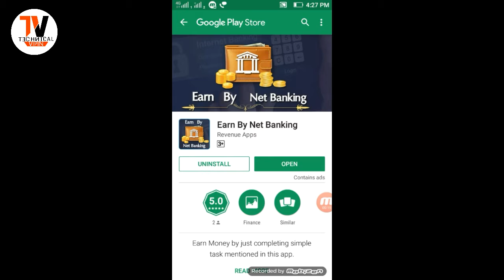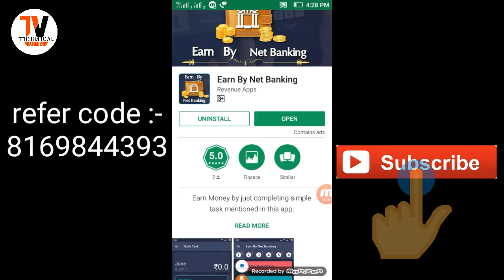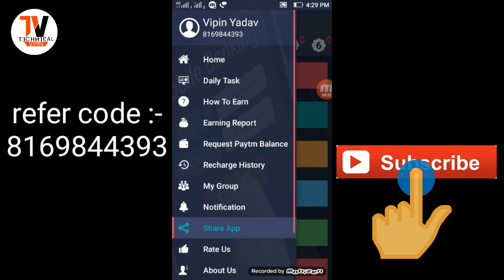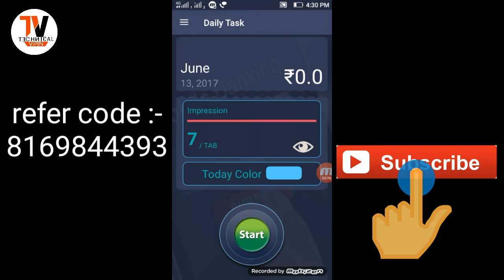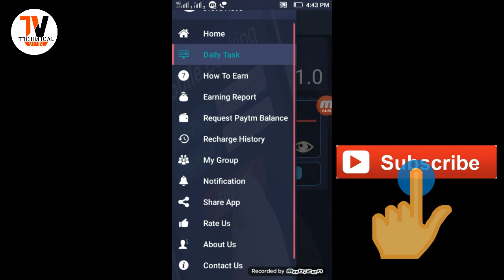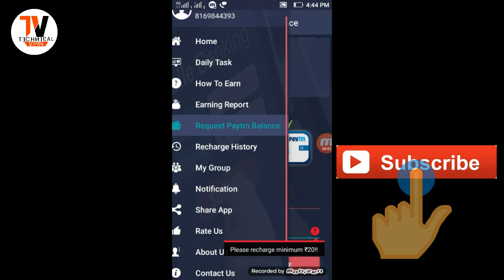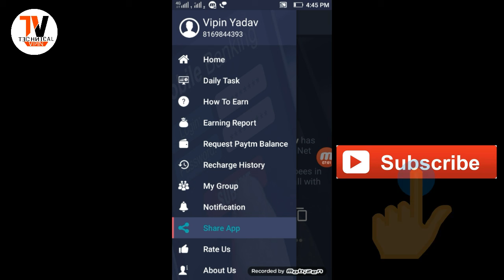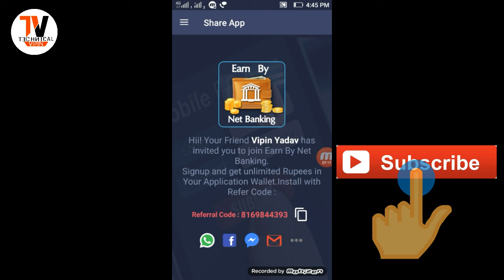आज ही launch हुई​ ये App LOOT LO daily earn by 10 to 20rs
Hello friends,

App link:-Hii! Your Friend Vipin Yadav has invited you to join Earn By Net Banking.
Signup and get unlimited Rupees in Your Application Wallet.Install with Refer Code :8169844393